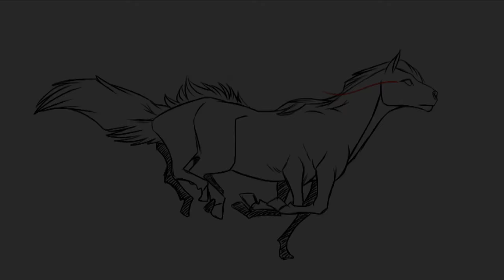My Animation Process: History of Run cycles | Darkmane The Werewolf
The oldest run cycles on here (From my first year at university) are about 8 years old. 8 years of animation study as told by a select few run cycles I've done over that time.

The reference shown was a Muybridge chart of a horse in motion. The archives are full of great references of a wide variety of subjects and motions including horses trotting, jumping and kicking as well as other subjects like Bison, Cats, humans, monkeys and even large and small birds. A quick goodle search of Eadweard Muybridge + query will yield great results.

Software used:
The GIMP
After Effects
Monkey Jam

Media used:
Plain paper and pencil